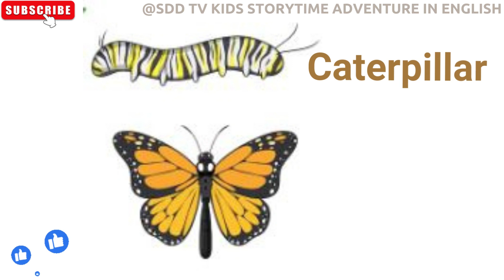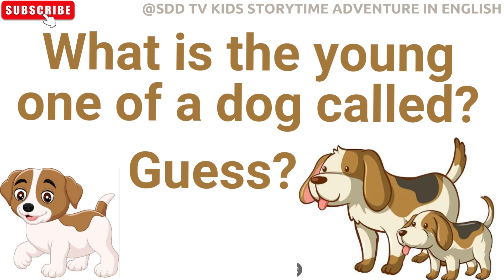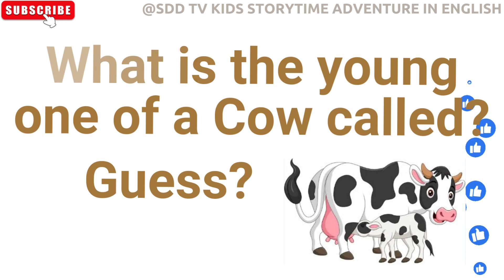youngones of animals | young ones of animals name | animals and their young ones@SDDTV478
Young ones of animals name

Dog - Puppy
Cat - Kittens
Hen - Chickes
Goat - Kid
Cow - Calf
Horse - Foal
Duck - Ducklings
Sheep - Lamb
Pig-Piglets
Tiger- Cub
Deer-Fawn
Rabbit - Bunnies
Butterfly - Caterpillar
Monkey - Infant

Dog - Puppy
Cat - Kittens
Hen - Chickes
Goat - Kid
Cow - Calf
Horse - Foal
Duck - Ducklings
Sheep - Lamb
Pig-Piglets
Tiger- Cub
Deer-Fawn
Rabbit - Bunnies
Butterfly - Caterpillar
Monkey - Infant